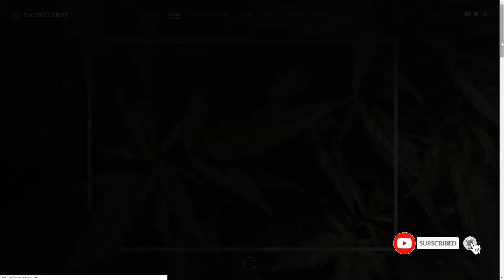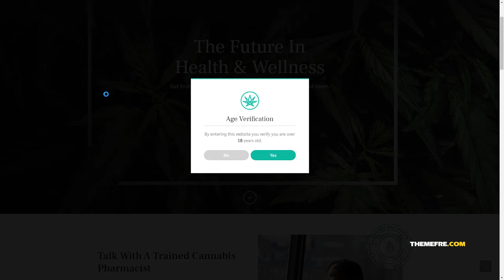Cannaverde - Medical Marijuana Dispensary Theme Clyde Moses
Framework Underscores

 Columns 4+

 Layout Responsive

 Tags bong, cannabis, dispensary, drugs, edibles, Health &amp; Wellness, marijuana, medical, medical cannabis, Medical Marijuana, recreational, shop, vape, vaping